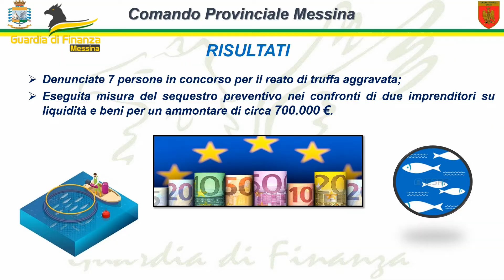Gdf Messina. Frode Ue, sequestrati beni per 700mila euro ad azienda ittica di Caronia